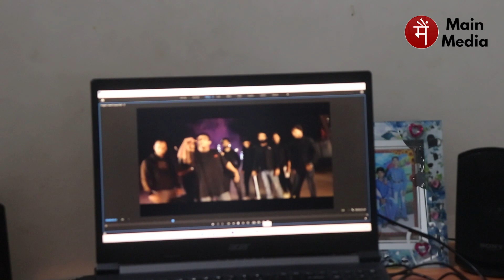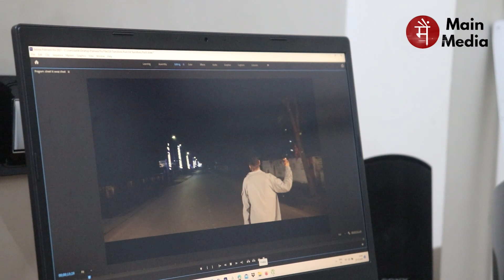Hip-hop और Rap के सहारे Depression से लड़ते युवा | Islampur